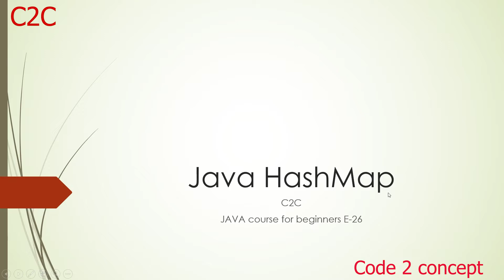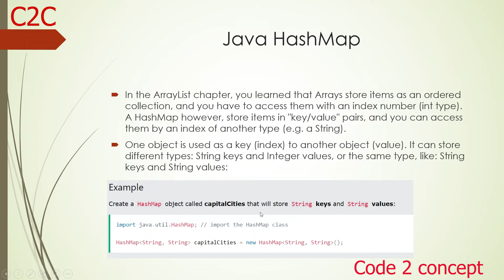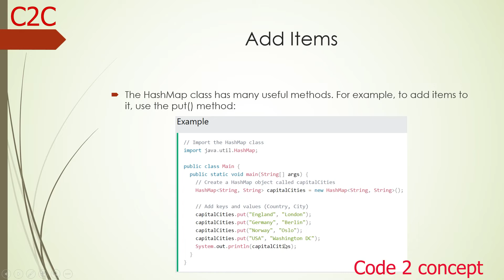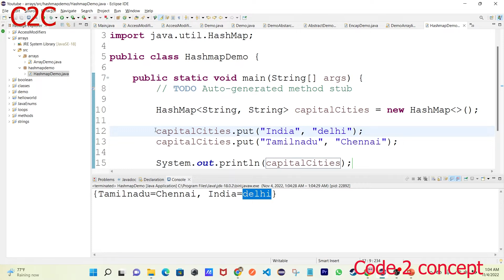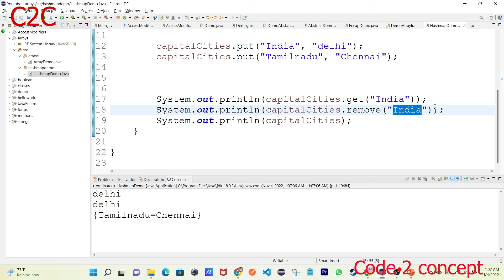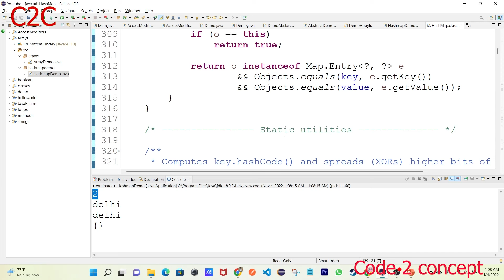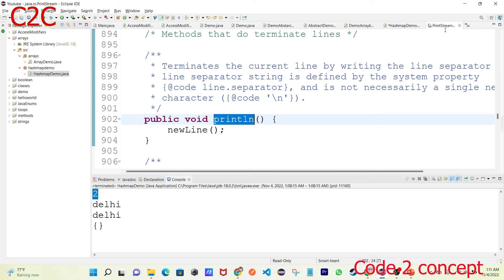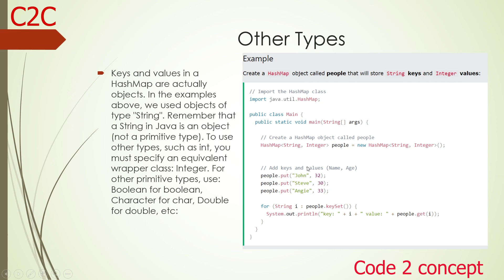Java HashMap in தமிழ் E27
Hola folks, Inner classes  in java is explained in this tutorial.